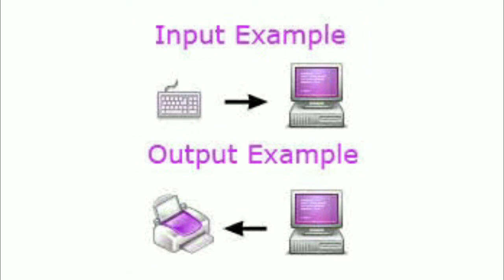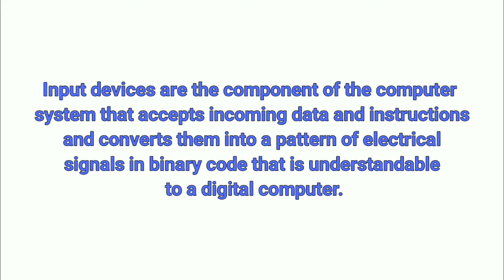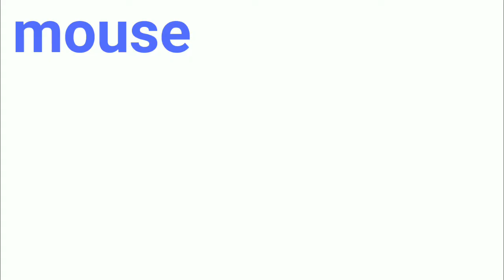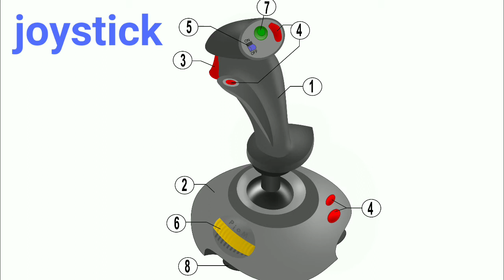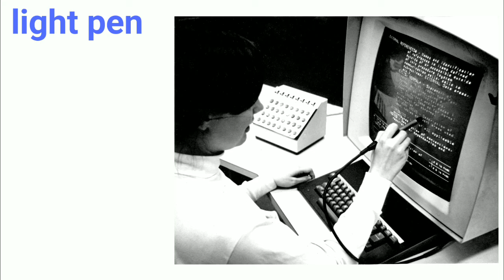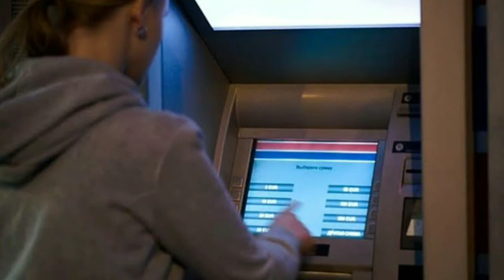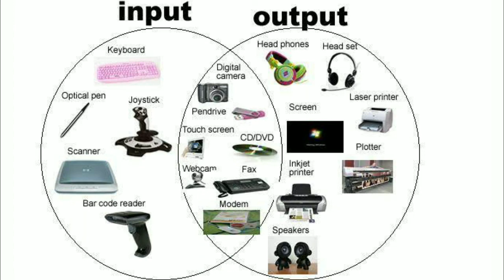Input devices of computer in punjabi || computer parts in detail|| computer lectures in punjabi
Input devices of computer in punjabi || computer parts in detail in punjabi || computer in punjabi

block diagram of computer in punjabi || fit lectures in punjabi ||computer lectures in punjabi

IN THIS CHANNEL , You Will Find Videos On Almost Every Topic

professor advice ◆◆